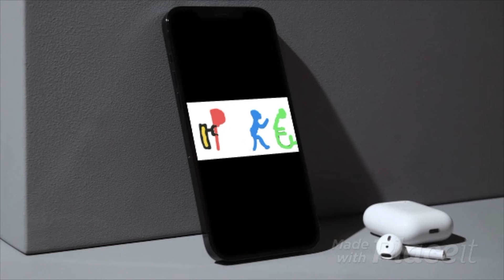PKC vlog - Small trip to Fisherman's Wharf California USA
This is our second vlog from our trip to USA ! Hope you will enjoy !